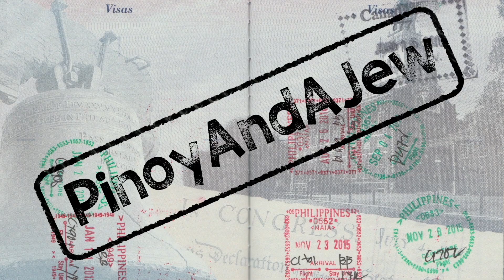Acclimating to High Altitude in Cusco | PERU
Our first day in Cusco, Peru was spent ACCLIMATING to the high altitude.

Roy Flores @royfloresnyc
David Kirsch @davidjk83

Things We Can't Travel Without:
DJI Osmo Mobile

Osprey Backpack